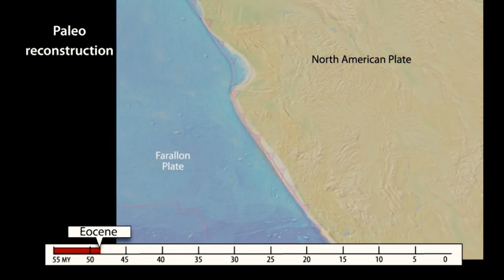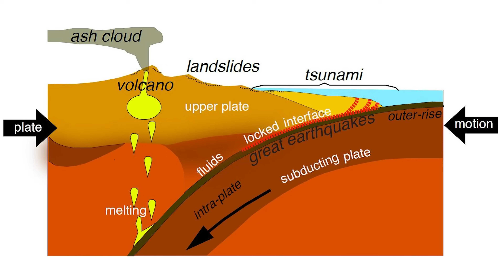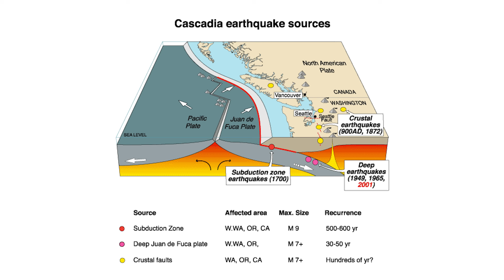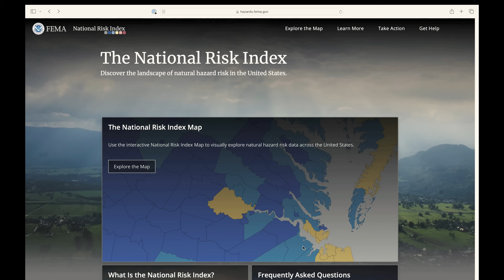This Gaping Hole May Cause the Next Pacific Megaquake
Beneath the serene waters of the Pacific Northwest, a hidden disaster is unfolding. The Juan de Fuca Plate is tearing itself apart—an unstoppable geological force that could trigger massive earthquakes, new volcanoes, and even tsunamis. But how does this slow-motion catastrophe work? And more importantly—are we prepared?

In this video, we uncover the science behind this dying tectonic plate, its connection to the Cascadia Subduction Zone, and the chilling evidence from history that tells us a megaquake isn't a matter of if—but when.

⏳ What You’ll Learn:
✔️ Why the Juan de Fuca Plate is breaking apart
✔️ How this could spark a magnitude 9.0 earthquake
✔️ The shocking truth behind the 1700 Cascadia earthquake
✔️ What FEMA’s National Risk Index is missing
✔️ The real threat facing the Pacific Northwest

💬 Do you live in the Pacific Northwest? Are you concerned about earthquake preparedness?

Chapters
0:00 Juan de Fuca
2:10 How it formed
3:10 Consequences
4:25 1700 Cascadia Earthquake
6:42 We're not prepared

Public Domain🎥📷
USGS
The original uploader was Arg at English Wikipedia..Later versions were uploaded by Remember the dot at en.wikipedia.

James St. John - Re-exhumed sub-fossil trees (died late 1700s) (Sandy River, Oxbow Park, Oregon, USA) 51,
Zipper (zip fastener) opening animation, barks/stock/adobe.com
Emergency backpack equipment organized on the table in the living room, David Pereiras/stock/adobe.com
Glowing neon line Exclamation mark in triangle icon, Ayesha/stock/adobe.com